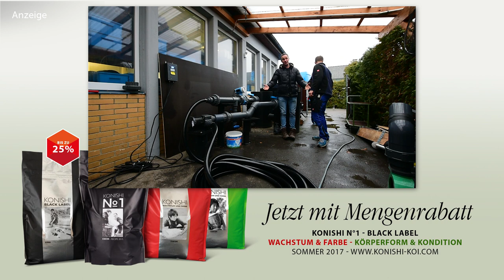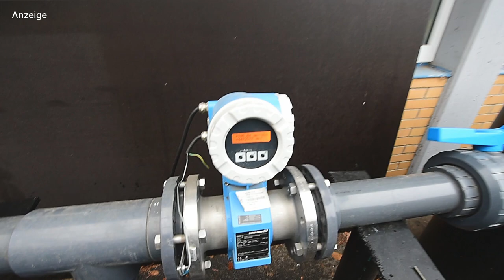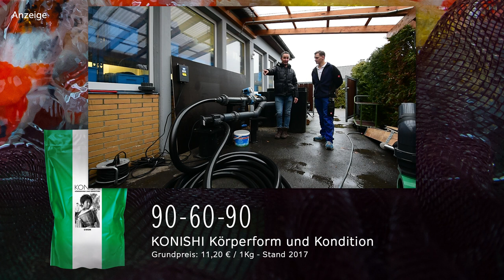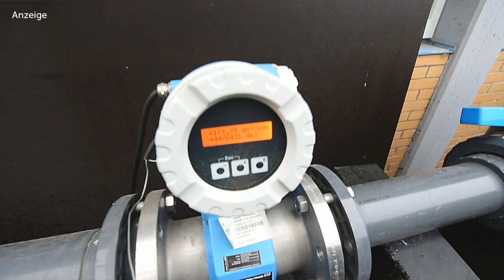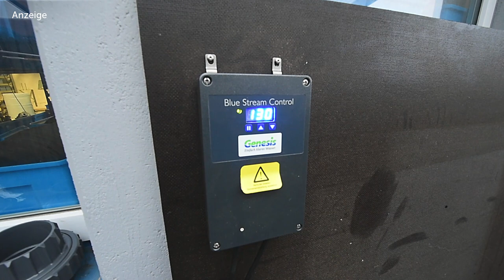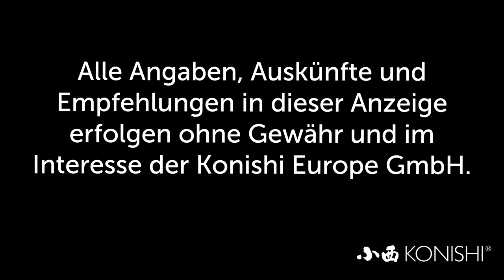Modern Koi Blog #2075 - Ein Versuch: Einfluss des Rohrdurchmessers auf die Pumpenleistung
Auf dem Prüfstand von Genesis betrachten wir uns heute mit Matthias Rupp von Genesis den Einfluss des Rohrdurchmessers auf die Pumpenleistung.